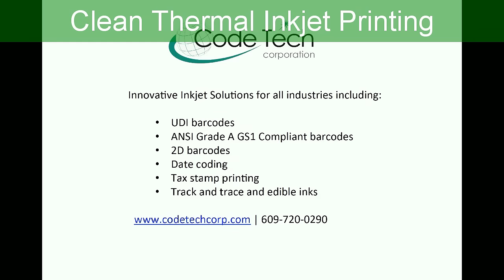Code Tech Corporation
Code Tech Corporation: The Leader in Marking and Coding